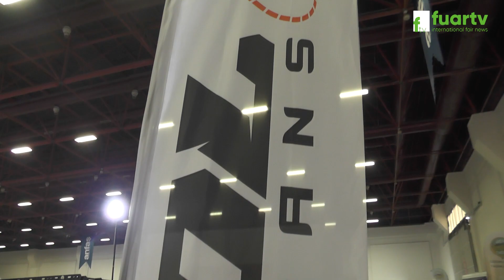IDOL CARAVANS: Aile İşinde Başarı Hikayesi | Talha Bey ile Canlı Röportaj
IDOL CARAVANS' ın başarılı satış temsilcisi Talha Bey ile gerçekleşen canlı röportajı izleyin! Aile işi dinamiği, üretim süreçleri ve sektördeki başarı sırları hakkında keyifli sohbetimizde bize katılın.

81 İlde Ve Yurt Dışında Fuarların Nabzını Tutmaya Devam Ediyoruz. Hızla Çoğalan Projeler ve Profesyonel Ekip Arkadaşlarımız ile Tüm Fuarlarda Sizlere Hizmet Vermekteyiz.